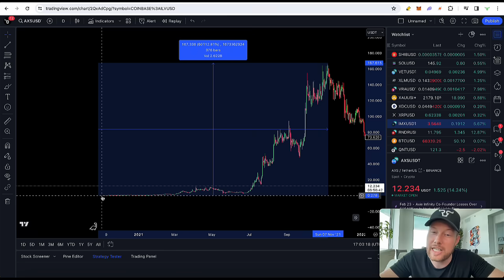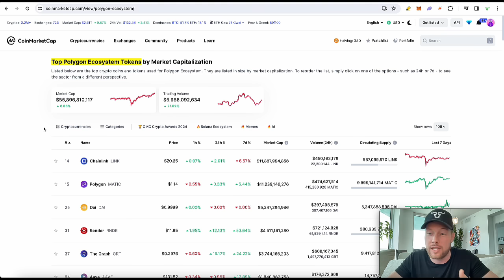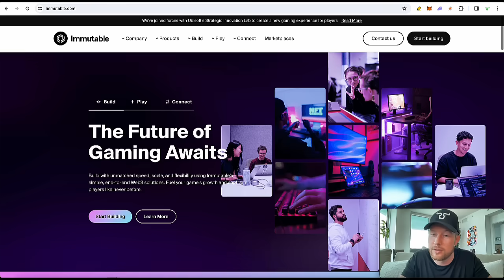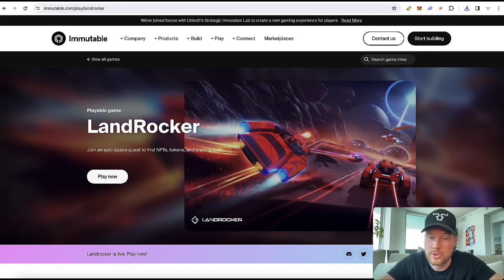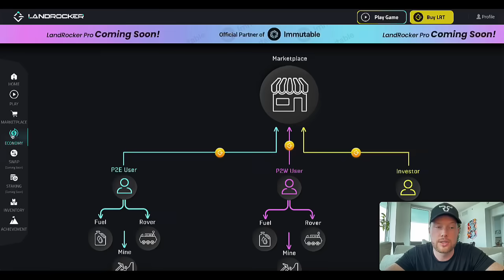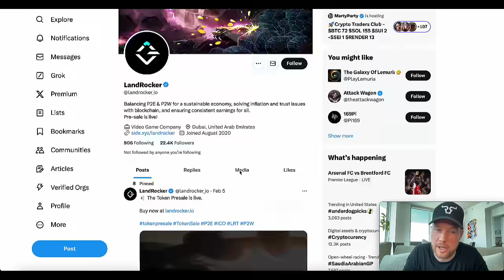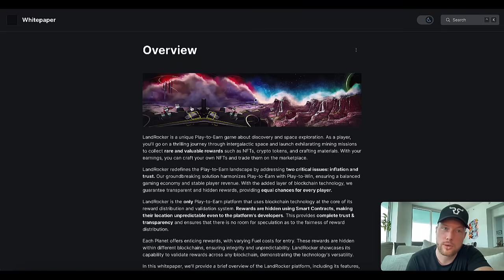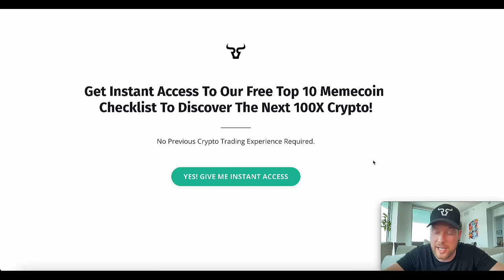“It’s Like BUYING XRP & IMX At $0.01!” NEW 50-100X Crypto Gaming Coin! (Best Crypto To Buy Now 2024)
“It’s Like BUYING XRP & IMX At $0.01!” NEW 50-100X Crypto Gaming Coin - Landrocker

Your individual success will be influenced by a variety of factors, some of which include your background, experience, and work ethic. Cryptocurrencies, like all investments, come with risks, including potential financial losses. If you're unwilling to accept these risks, DO NOT engage in any purchases or investments based on the recommendations or mentions in this video. Particularly, refrain from buying any cryptocurrencies or products mentioned herein. Viewers in the United States are advised to familiarize themselves with the rules and regulations associated with cryptocurrencies and should review official websites for guidance. Remember: results are not typical, so don't be typical. Always be proactive, informed, and, as we like to say, stay bullish!